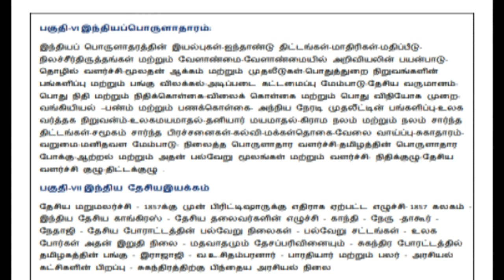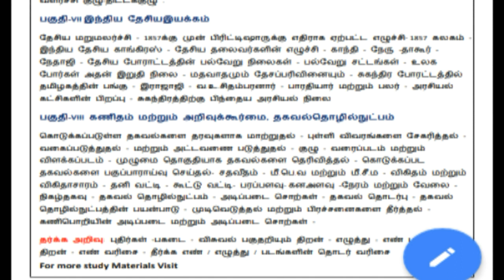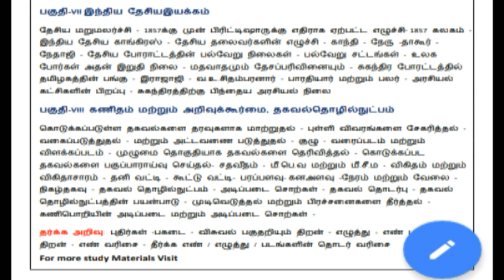TNPSC GROUP 1 PREPARATION STRAGEDY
A TO Z DETAILS - GROUP 1 SYLLABUS - PRELIMINARY EXAM - PART 2